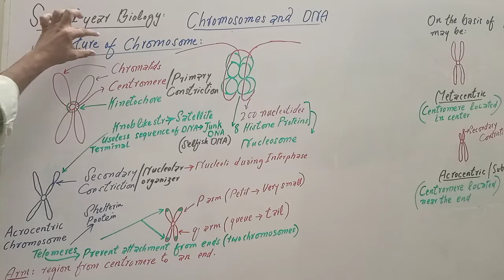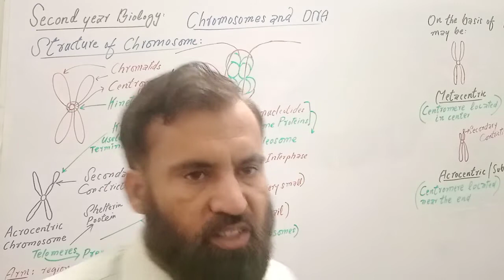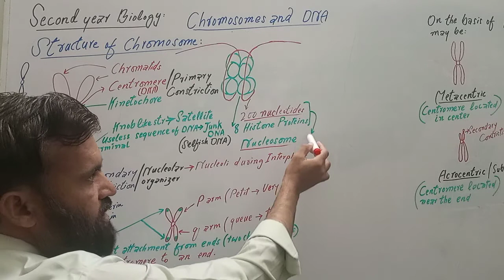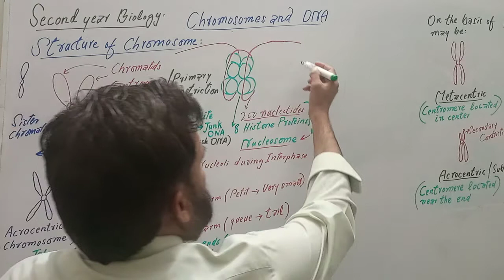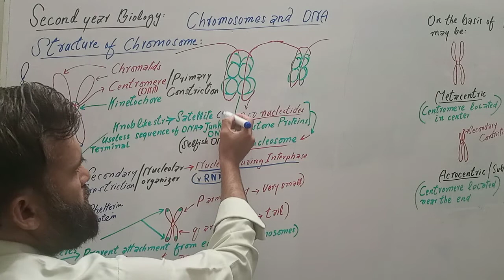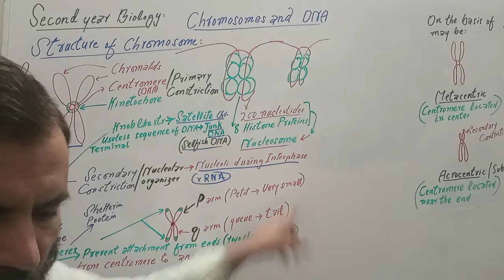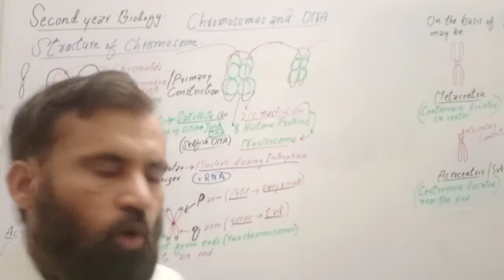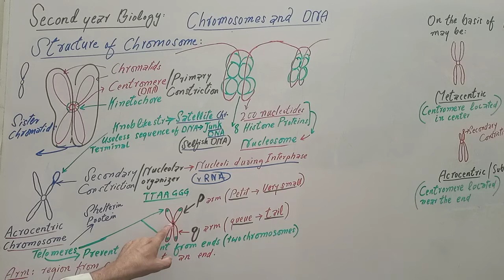Structure of chromosome, p arm & q arm, Satellite chromosome, Junk DNA, Telomere, kinetochore;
In this video lecture, you will learn about the,
Structure of chromosome
P arm and q arm
Junk DNA
satellite DNA
Telomere
Kinetochore